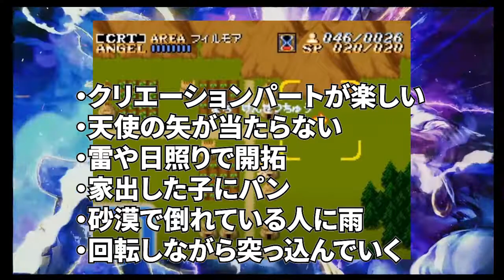【アクトレイザー・ルネサンス】クリアレビュー！懐かしのゲームは昔と比べてどうなのか？率直な感想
一番頼ったのはアロンゾ。

twitchでライブ配信してます！

使用機材(2021/2月現在)
自作PC
・CPU / Intel Core i3 10100F
・GPU / ASUS NVIDIA GTX 1650
・マザーボード / Asrok B460M
・SSD / Crucial MX500 500GB
・HDD / Western digital WD Blue 6TB
・メモリ / TEAM DDR4 2666Mhz 8GB✖︎2枚
・電源 / 玄人志向 500W
・ケース / Thermaltake Versa H17
・マウス / Razer Naga trinity
・モニター / LG UltraGear 23.8インチ
・キーボード / Corsair

RODE NT2-A(マイク)